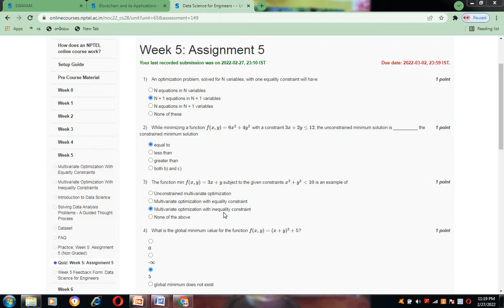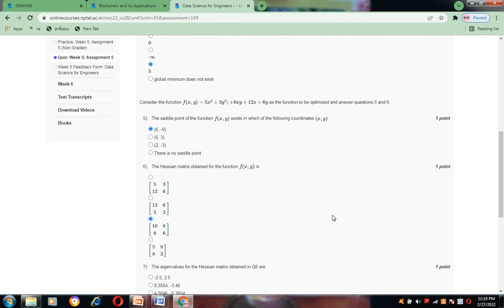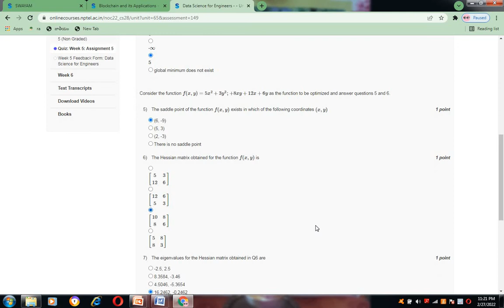Data Science for Engineers Week 5 Answers || NPTEL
In this video I have presented answers for the course  Data Science for Engineers Week 5 Answers.